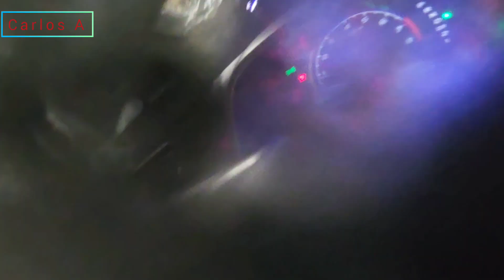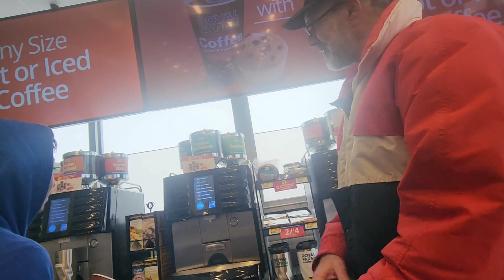GRAN TORMENTA DE NIEVE EN MARYLAND